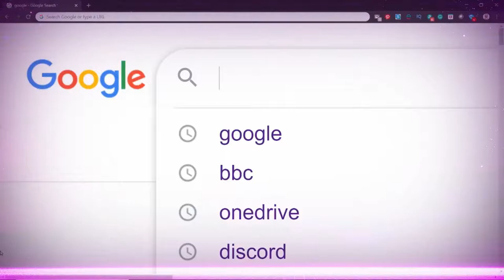Happy New Year--2020--From Do You Nerd!!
Hey Nerdlings!!  We want to wish each and everyone of you an amazing new year!  We hope 2020 brings great things to you all!

Wow, 2019 was quite a year on this end!  Just as many ups as there were downs, but we pushed back and tried to stay as positive as possible, both for you and for one another.  This is a great community and we've made so many incredible friends of whom we are so thankful for.  Don't YOU ever forget that you always have more people there for you than you may know!

Take care of one another and make 2020 incredible!

End Credit Art by:
Pit  @GlitchyNPC